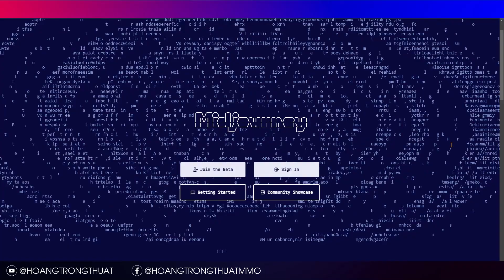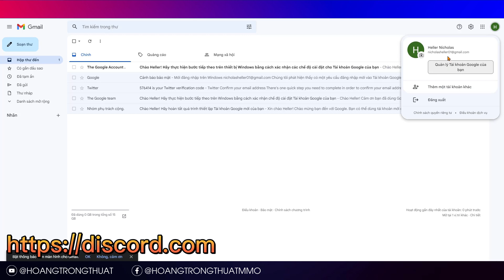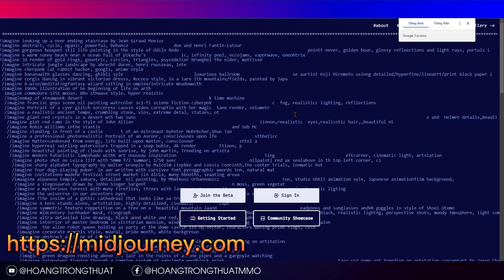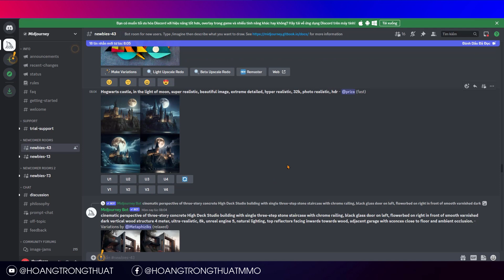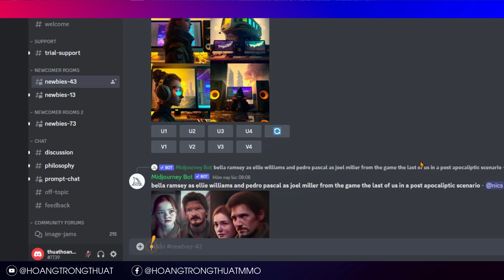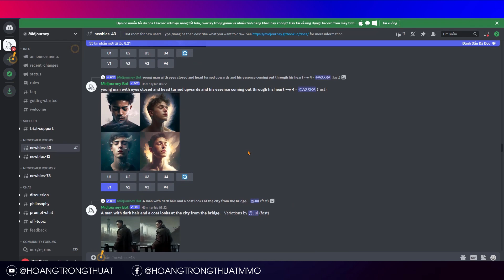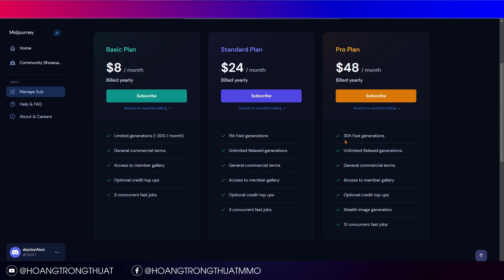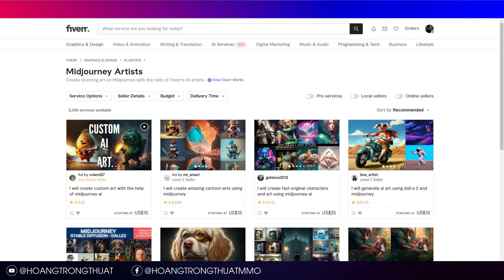Tạo Tài Khoản Midjourney, Ai Art Studio, Cách Kiếm Tiền Với Midjourney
⚠️ FREE 50 Ý TƯỞNG DIGITAL PRODUCTS - KIẾM TIỀN ONLINE 2023

📌Công cụ hỗ trợ:
o VidIQ - SEO và Bắt Trend Youtube Tăng View:
o NordVPN - Fake IP 233 khu vực trên thế giới:
o Ai Tool Text To Voice (Murf Ai)